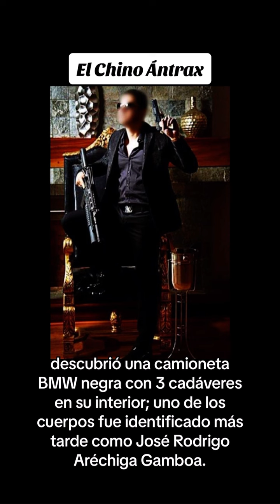El chino Ántrax sicario y narcotraficante mexicano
José Rodrigo Aréchiga Gamboa (Culiacán, Sinaloa, 15 de junio de 1980-Culiacán, Sinaloa, 15 de mayo de 2020),[1]​ más conocido como El Chino Ántrax, fue un sicario y narcotraficante mexicano, fundador y líder de la célula criminal Los Ántrax, brazo armado del Cártel de Sinaloa.